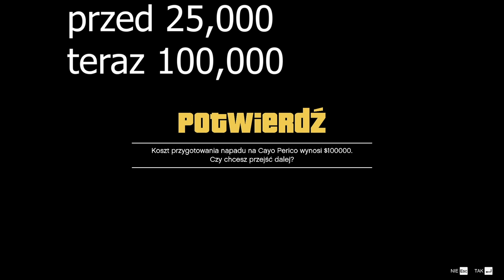ILE TERAZ ZAROBISZ Z CAYO PERICO - GTA ONLINE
Siema dzisiaj pokaże ci ile zarobisz z cayo perico po zmianach na nim